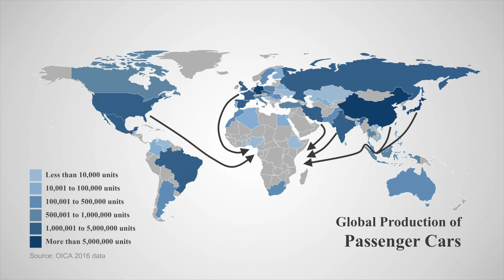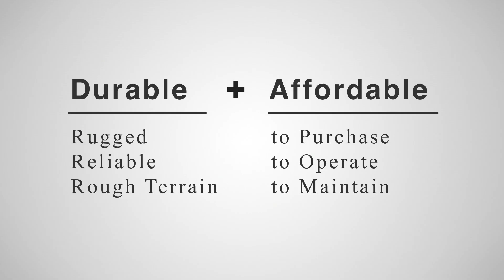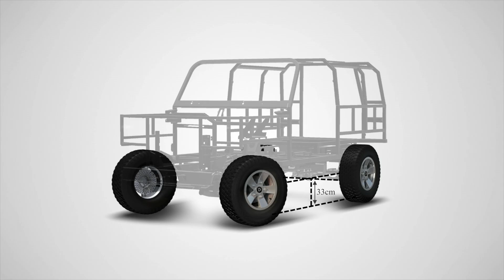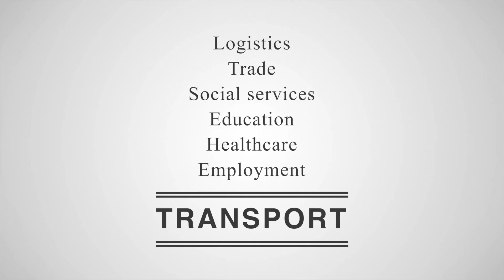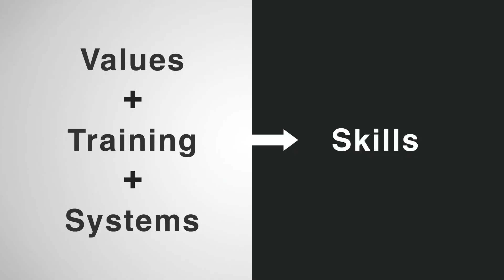A vehicle built in Africa, for Africa | Joel Jackson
Joel Jackson wants to reimagine transportation around the needs of the African consumer. He's designed an SUV that's rugged enough for long stretches of uneven terrain and affordable enough to be within reach of those who need it most. Learn more about the challenges of mobility and manufacturing in Africa -- and what a localized motor industry could mean for the future of the continent.